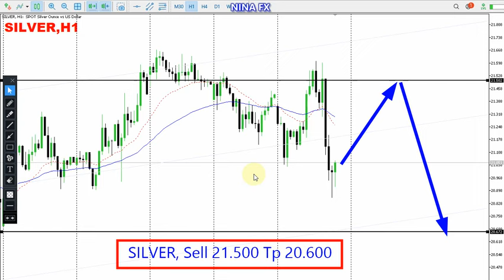Silver Daily Analysis for November 29, 2022 by Nina Fx